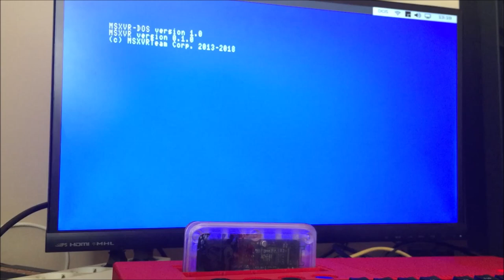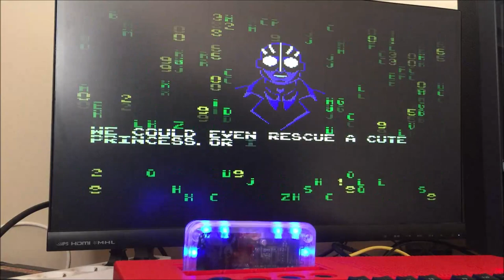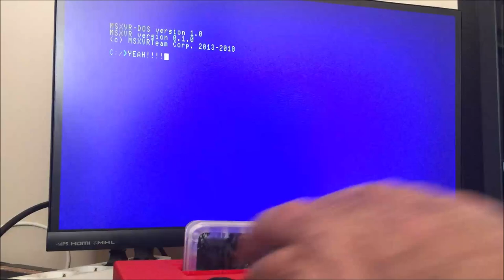MSXVR :: Jugando al BITLOGIC [Videojuegos | MSX]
¡Hola!
Nos hacía ilusión publicar un vídeo con este juego, ya no solo porque el cartucho y sus lucecitas es digno de enseñar, sino porque es un cartucho con un hardware genuino cuyo funcionamiento implica acceso en tiempo real al mismo.  Desde aquí, agradecer a Pablibiris su ayuda facilitándonos material con el que poder ir mejorando la compatibilidad y prestaciones del MSXVR y nada, nos vemos en el siguiente vídeo. ¡Chao!